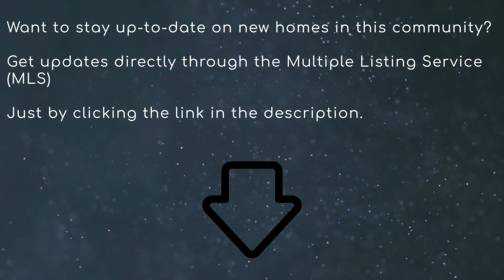Pebble Creek, New Tampa FL - Neighborhood Tour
Located in New Tampa 33647. The Pebble Creek Golf Club is rated as one of the Best Tampa Bay Public Golf Courses, by golf lovers. This “must play” Public Golf Course will bring you back without draining your bank account.